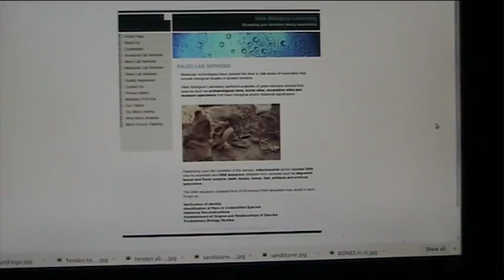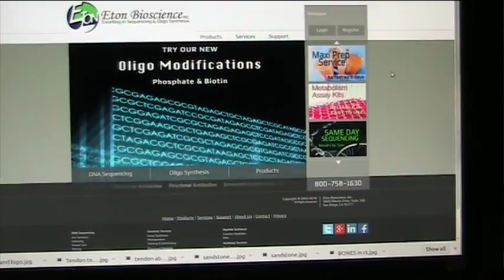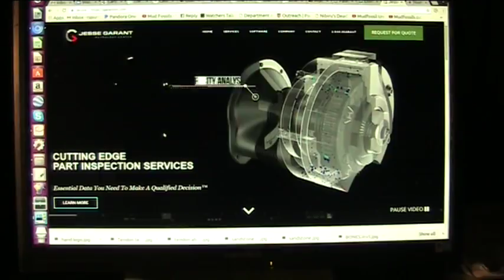Mudfossil Methods and Techniques part 1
I discovered and named Mudfossils and the research is very serious. Certified DNA tests all 3 are 100% Human and dense DNA as I took from the arterial vessel. The fossils are mineralized TISSUES not mud...they were preserved in mud.